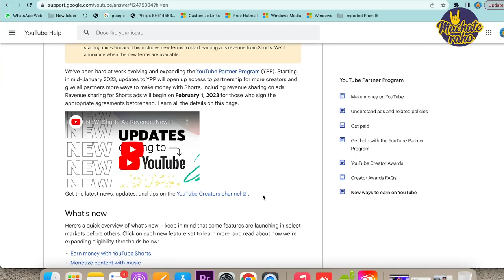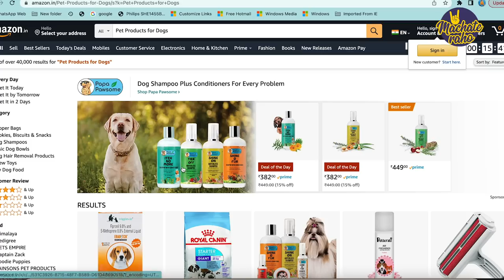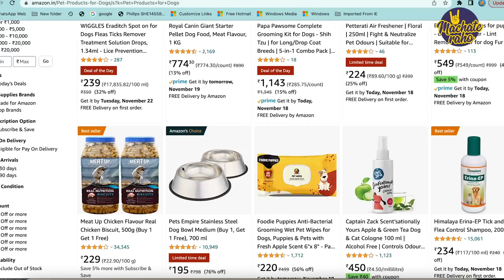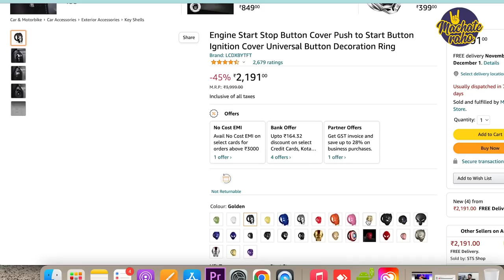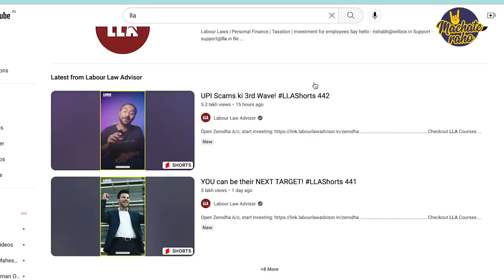15 YouTube Shorts Channel Ideas For Fast Growth & Money in 2023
15 Best YouTube Shorts Channel Ideas 2022-23 for Fast Growth & Money.

Namaste Dosto,
In this video, I am featuring Mr. Dharmendra Kumar AKA My Smart Support once again. We are discussing YouTube Shorts Channel ideas. If you are planning to start your YouTube shorts channel then it will be helpful.

Timestamp
00:00 Don't Miss
00:51 Scope of YouTube Shorts
02:00 Shorts Channel Idea No. 1
02:49 Shorts Channel Idea No. 2
03:38 Shorts Channel Idea No. 3
04:31 Shorts Channel Idea No. 4
05:13 Shorts Channel Idea No. 5
05:46 Shorts Channel Idea No. 6
06:55 Shorts Channel Idea No. 7
07:42 Shorts Channel Idea No. 8
08:32 Shorts Channel Idea No. 9
10:04 Shorts Channel Idea No. 10
10:34 Shorts Channel Idea No. 11
12:23 Shorts Channel Idea No. 12
13:03 Shorts Channel Idea No. 13
13:58 Shorts Channel Idea No. 14
15:00 Shorts Channel Idea No. 15
16:20 Can We upload shorts and long videos on the same channel?
18:12 Best Ways to Earn Money From YouTube Shorts Videos
20:30 How to grow Shorts YouTube Channel?

➡Web Hosting I recommend:
Hostinger "SATISHK" for an instant discount of 10%)

Start Investing Your Money in Stock Market:
Open Demat Account:

 ➡Created By:
Satish Kushwaha: